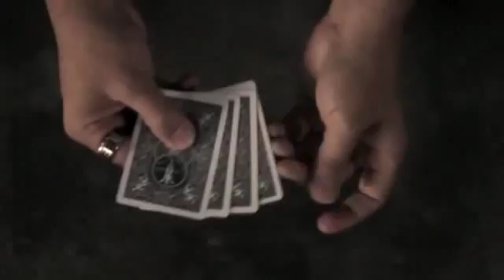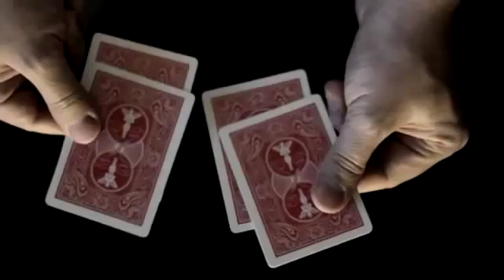BACK TWIST MATHIEU BICH - MAGICAMAIS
4 cartas azuis se transformam em 4 vermelhas, uma apos a outra bem na frente dos olhos.
Muito fácil realizar
Acompanha CARTAS GIMICKS em bicycle e um dvd onde recebera explicações detalhadas , a maneira fácil a maneira clássica e a maneira tipo floreio, também a versão do lee Asher.
acompanha também um livreto
EFEITO MUITO VISUAL / FÁCIL DE FAZER / RESET RÁPIDO

COMPRE NO LINK ABAIXO O PRODUTO AQUI!